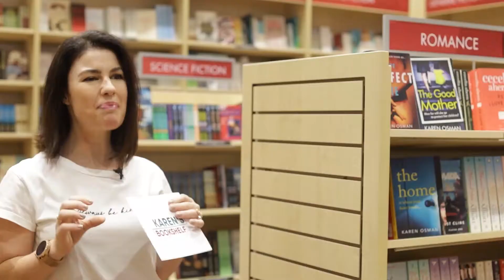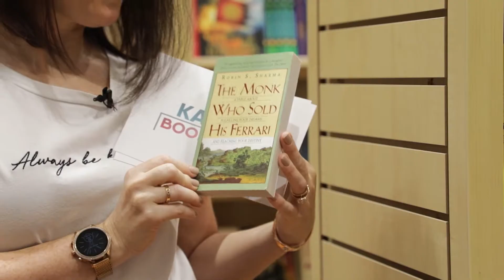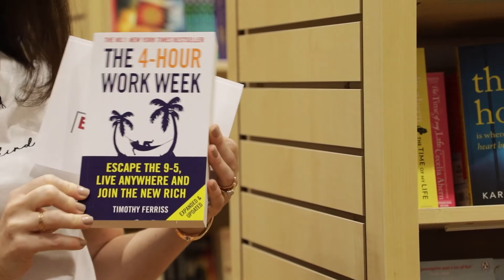Ep 81 - 4 Books I Wish I'd Read At 20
What are the four books you wish you'd read at 20 years old? Here's mine!